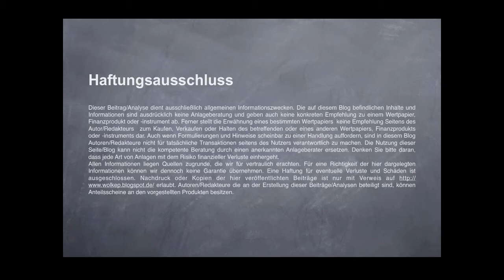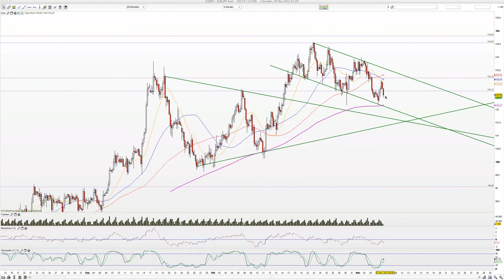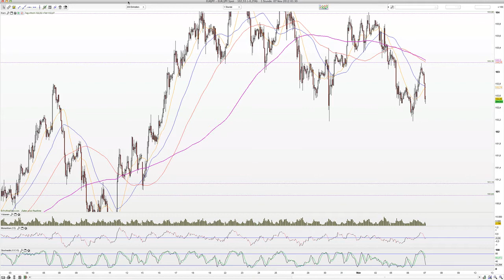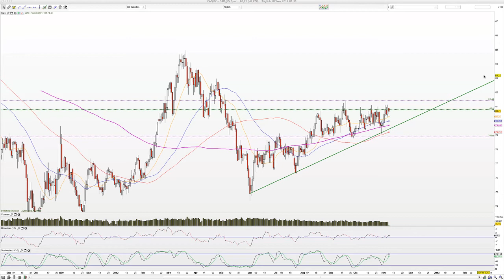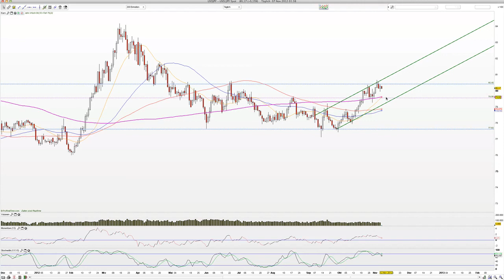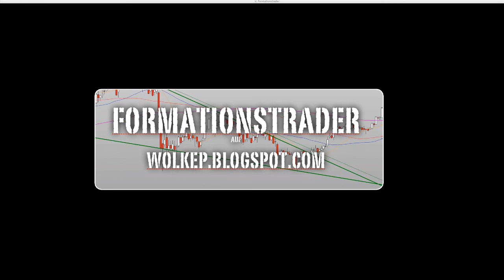2012-Nov-06 Aktuelle Forex Setups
Moin und wir schauen auf UUP, EUR/USD, EUR/JPY, EUR/GBP, AUD/JPY,AUD/USD, CAD/JPY, USD/CAD und JPY/USD.

WolkeP